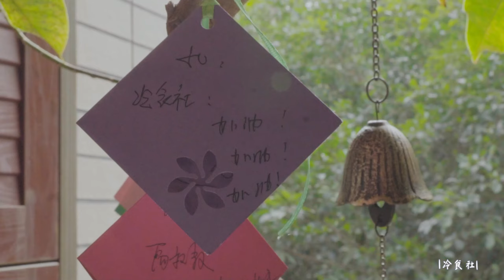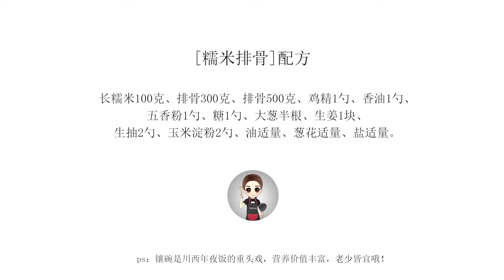【家乡年夜饭·糯米排骨】软糯黏口、米香入骨、老少皆宜，年夜饭值得拥有的简单硬菜·冷食社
糯米排骨，糯米包裹着排骨，晶莹剔透的糯米透着排骨的肉香，排骨在长时间蒸煮过后软糯黏口，入嘴一抿，骨肉分离，米香入骨。

年夜饭总需要提前准备很多菜，蒸菜在家是比较方便提前准备，提前蒸好，小火一直热在锅上，待亲朋好友到齐，热腾腾的蒸菜即可上桌，不用等待，欢歌笑语即刻开始。

许下小小的心愿，和2019的风声说再见，愿2020的雷雨都无尽温柔。

🔸食冷，心暖
食到最後，暖的總是心❤

【紅燒魚x魚頭湯 ·冷食社】一魚多用，家鄉味的紅燒魚和魚頭湯，是那個熟悉的味道 |家常菜|年夜飯

【懒人炸鸡翅·冷食社】Fry Chicken Wings 酥脆可口，外焦裏嫩，懒人版炸鸡翅，一学就会！（看剧必备）

【酸萝卜老鸭汤·冷食社】Sour Radish Duck Soup 老鸭这样做最开胃，酸爽美味、滋补暖身，好上瘾！（寒凉体质必备）

[正宗川味口水雞·冷食社] 上桌就掃光，紅油飄香麻辣爽，讓人口水直流Chicken with chili oil sauce